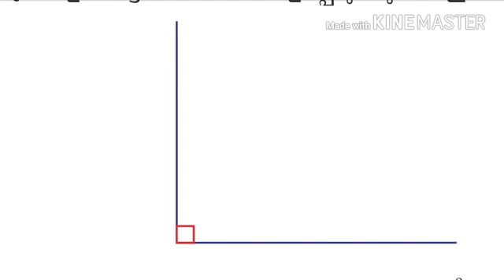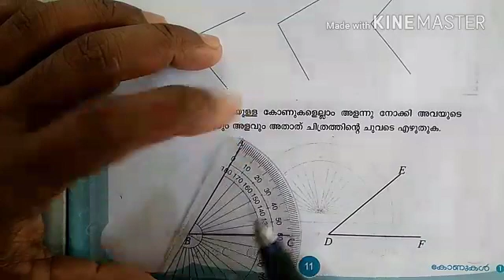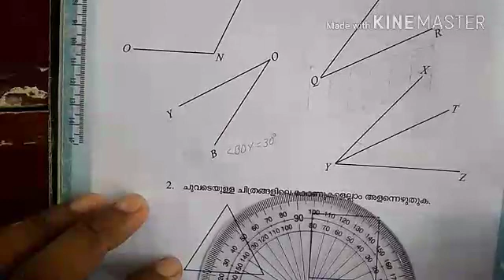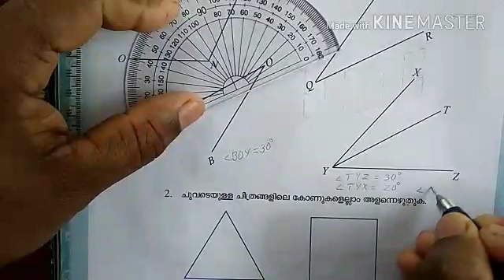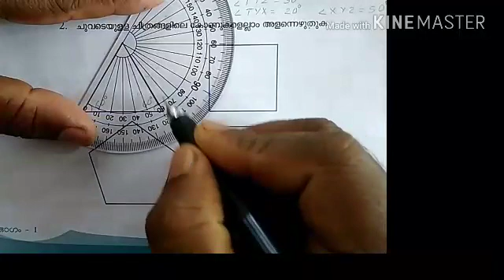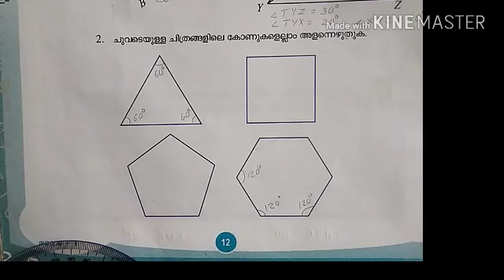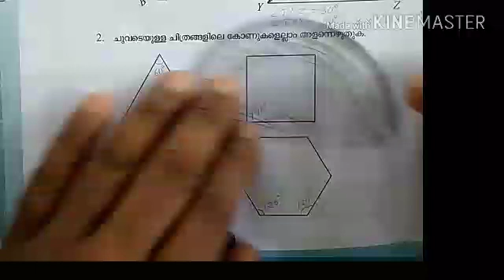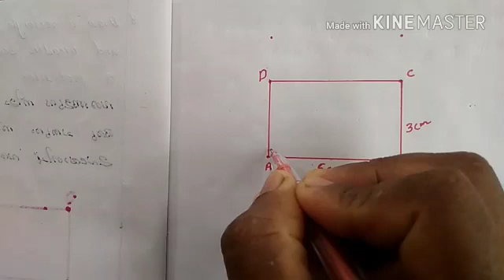Class 6 Maths Unit 1 Video 2 Kerala syllabus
In Malayalam, rectangle draw, angle measure, angle draw